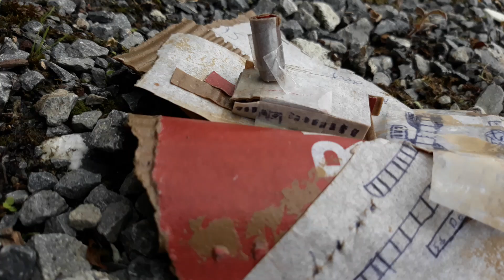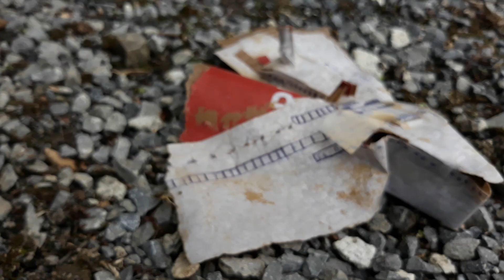Wreckage of the S.S Doria